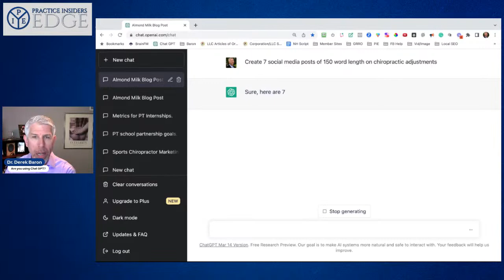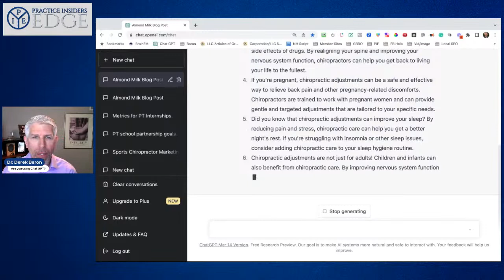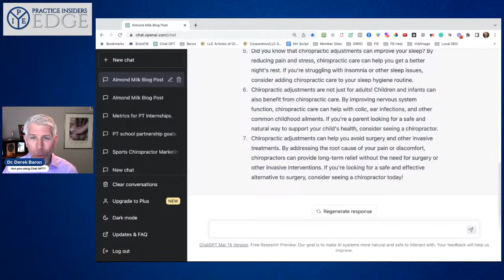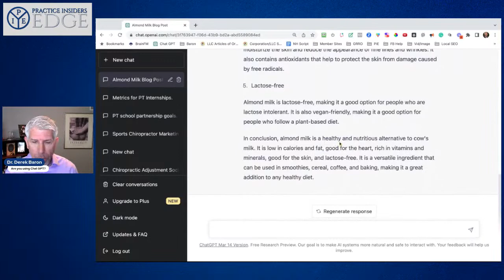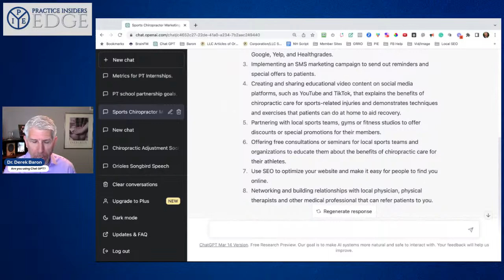3 Simple Ways To Use Chat GPT In Your Chiropractic Practice | Dr. Derek Baron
Not sure what rock you've been living under but Chat GPT is definitely making waves in the marketing world.  So in today's video, I thought I'd share 3 simple ways in which you can use it to help market your practice with content marketing.

I will say this... I am not 100% sold on Chat GPT and its capabilities from a "what will it do to us humans" in the long run but in the short term - you've gotta keep up with the Joneses or Smiths - whoever your competition is.

I'd love to hear your thoughts and how you are using it to help market your practice.

So... if you are a private practice healthcare business owner and you are looking for ways to utilize Chat GPT or you are looking to grow and scale your practice - we are here for you!  You can do one of two things:

Practice Insiders Edge and Dr. Derek Baron and Terri Baron, PT, ATC, CSCS have a goal to provide you with information to help make your business and life more successful (on all levels).  We help Private Practice Healthcare Business Owners Grow and Scale their practices - are you next?